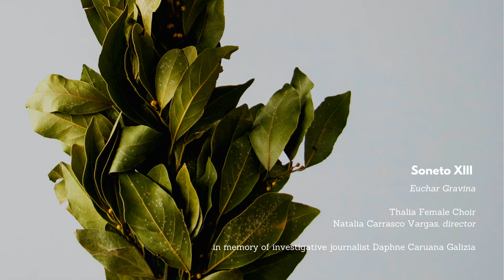Soneto XIII - Euchar Gravina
Thalia Female Choir, dir. Natalia Carrasco Vargas
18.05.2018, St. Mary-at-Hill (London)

‘Soneto XIII’ is a piece for female voices. It is based on a sonnet by Spanish Renaissance poet Garcilaso de la Vega (c. 1501 – 1536). The poem takes as its main character Daphne, a naiad from Greek mythology, who was transformed into a laurel tree as to escape the advances of Apollo. Over centuries, the laurel wreath became a symbol of courage and strength.

This work is dedicated to Daphne Caruana Galizia, a Maltese anti-corruption campaigner and investigative journalist, who died in car bomb on the 16 October 2017 in Malta. A few days after the assassination, Daphne's sons sent laurel leaves from their mother's garden to a group of women organising a four-day vigil for justice in front of the Prime Minister's office. Daphne's work lives on through 'The Daphne Project', a global consortium of 45 journalists from The Guardian, The New York Times, La Repubblica, Le Monde and other newspapers.

A Dafne ya los brazos le crecían
y en luengos ramos vueltos se mostraban;
en verdes hojas vi que se tornaban
los cabellos qu'el oro escurecían;

de áspera corteza se cubrían
los tiernos miembros que aun bullendo 'staban;
los blancos pies en tierra se hincaban
y en torcidas raíces se volvían.

Aquel que fue la causa de tal daño,
a fuerza de llorar, crecer hacía
este árbol, que con lágrimas regaba.

¡Oh miserable estado, oh mal tamaño,
que con llorarla crezca cada día
la causa y la razón por que lloraba!

translation (John Dent-Young)

Daphne’s arms were growing: now they were seen
taking on the appearance of slim branches;
those tresses, which discountenanced gold’s brightness,
were, as I watched, turning to leaves of green;

the delicate limbs still quivering with life
became scarfed over with a rough skin of bark,
the white feet to the ground were fi rmly stuck,
changed into twisted roots, which gripped the earth.

He who was the cause of this great evil
so wildly wept the tree began to grow,
because with his tears he watered it himself.

O wretched state, o monumental ill,
that the tears he weeps should cause each day to grow
that which is cause and motive for his grief.